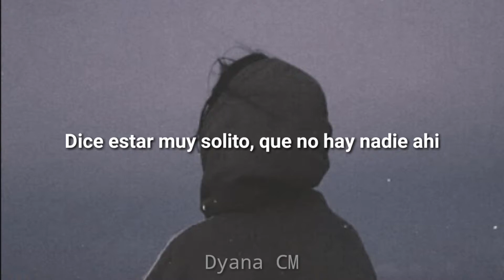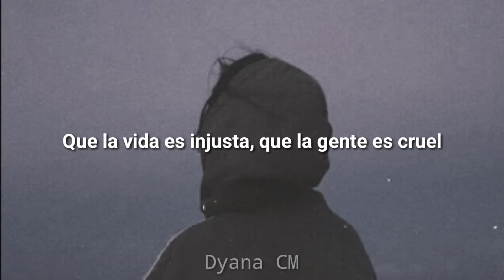Distráete ~ Sous Sol (Letra)